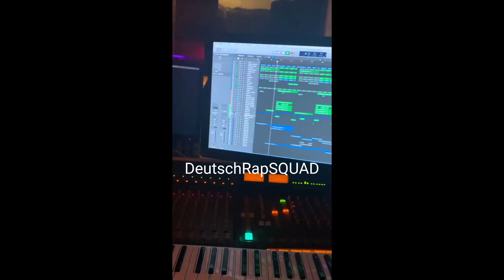CAPITAL BRA - GIB IHM (FT. NOAH)